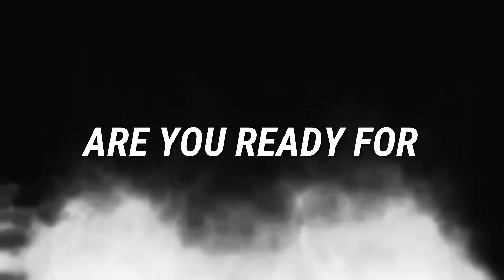Nickzter R U Ready - Reaching Out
Nickzter R U Ready talks about how to reach out to people and Get in touch.